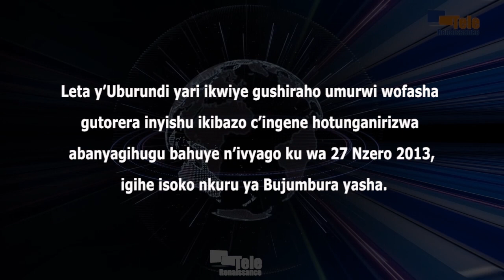Umurwi wigenga urakenewe mu gushumbusha abakozweko n’umuriro w’isoko nkuru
Imyaka cumi irarumanye kuri uyu wa gatanu igenekerezo rya 27 Nzero 2023 ata butungane buraba ku baburiye ivyabo mw’isoko nkuru ya Bujumbura. Bishikirizwa n’ishirahamwe rirwanya ibiturire n’isesagurwa ry'amatungo ya leta. Gabriel Rufyiri, arongoye OLUCOME, akabona ko hakwiye kujaho umurwi wotunganiriza abanyagihugu isinzi ivyo vyago vyashize mu kangaratete. Akabona ko leta yari ikwiye gushiraho umurwi wigenga kugira ngo wige ingene ico kibazo c’iturirwa ry’isoko nkuru ya Bujumbura cotorerwa umuti.